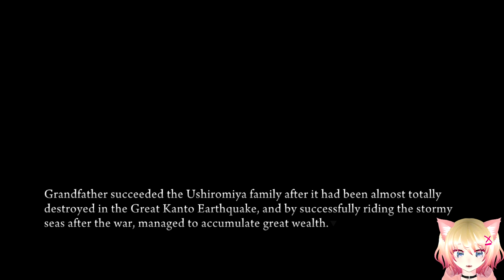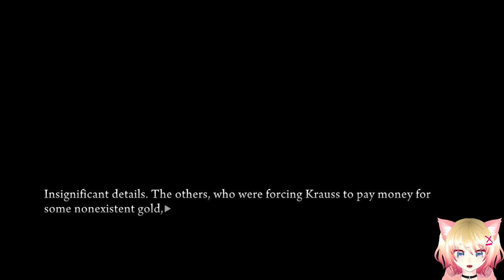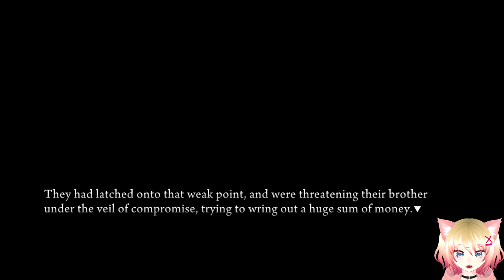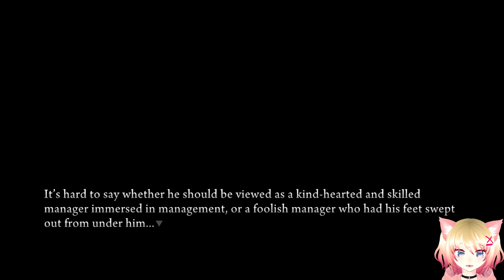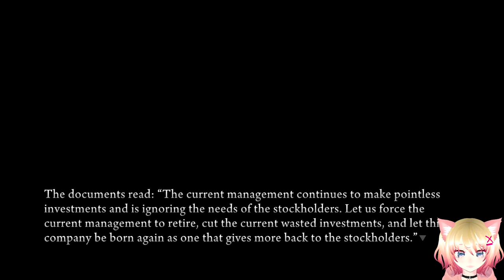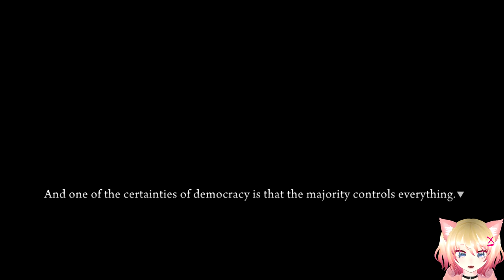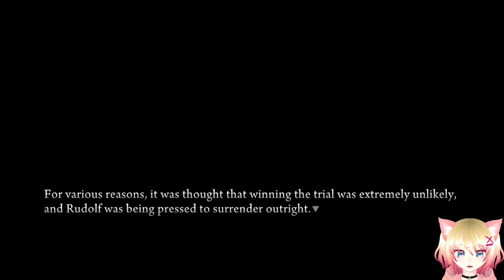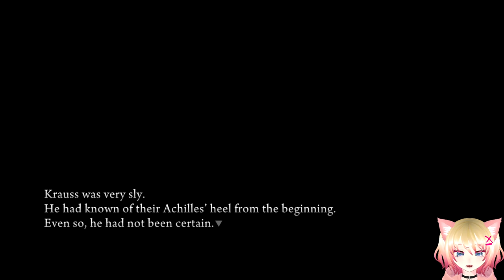THEREFORE, MORE THAN ANYTHING ELSE | Let's Play: Umineko When They Cry - Episode 1 Part 6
Krauss is in some deep trouble with the Ushiromiya siblings. We also learn more of Kinzo's past and how the Ushiromiya family came to be. Details of a huge amount of gold emerge as well... I really enjoyed today's episode. It was thrilling to watch Krauss get accused by his siblings, only to turn around and flip it on them.

THEREFORE, MORE THAN ANYTHING ELSE, THEY WANTED A LOT OF MONEY RIGHT NOW!

This is a Blind Let's Play of Umineko! I will be avoiding all possible spoilers to ensure the most authentic experience for myself ^^

🌸 Timestamps 🌸
00:00 Intro
00:21 Discussing the epitaph
3:58 Legend of the Gold
20:32 Maria's meltdown
24:11 Shannon comes with biscuits
29:00 Siblings discussing the legend
34:07 Start of confrontation
48:23 Turnabout
56:28 The Truth Revealed
1:11:25 Closing thoughts

About Lorelei:
Heya! Have a game you want to see me play? Or just suggestions to improve? Let me know! :D

Also playing...

Umineko Ep 1 Legend of the Golden Witch